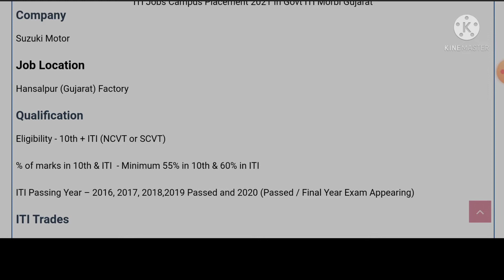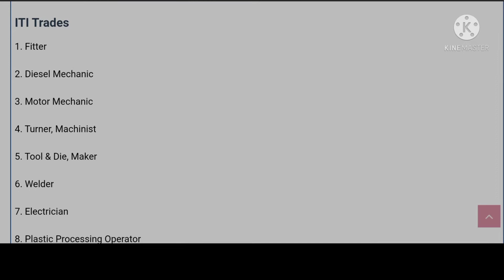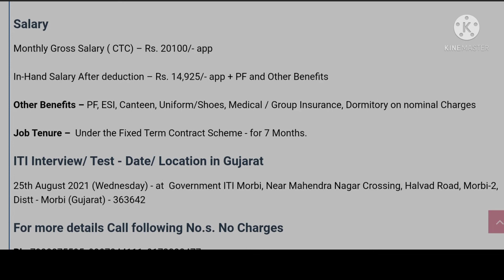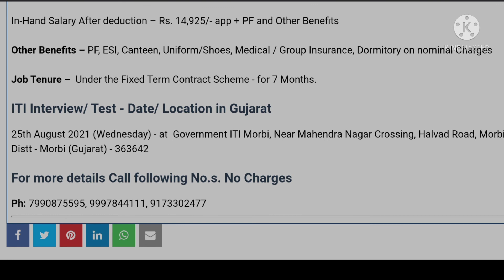Maruti Motor ITI Fresher Job | Maruti Motor Campus Placement Job | Maruti Motor Job Requirement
system

iti campus

 10th, 12th,  iti, diploma,b.tech,many private